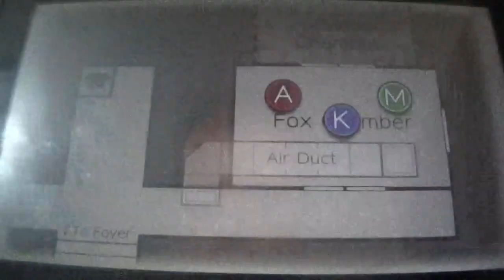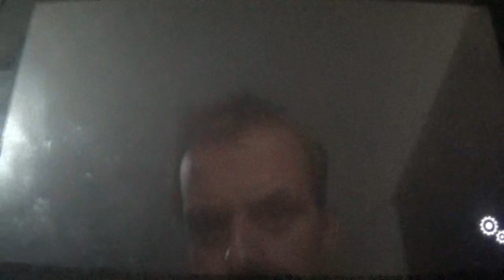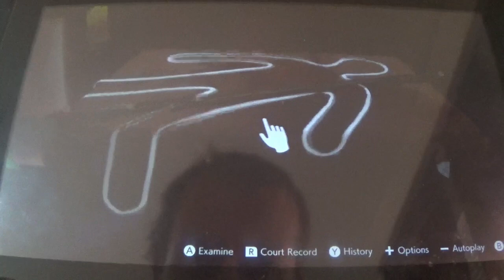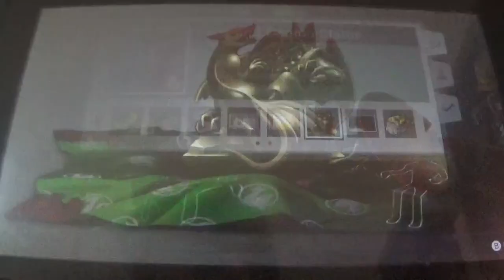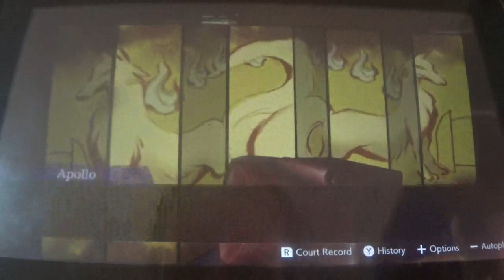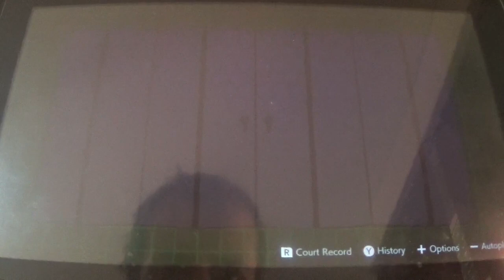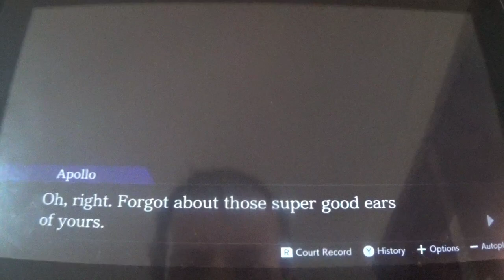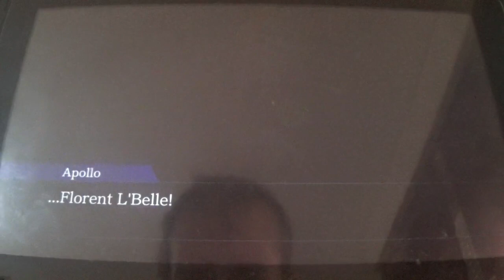Apollo Justice Ace Attorney Trilogy Narrado en Español: Juego 2 Caso 2 Parte 5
5ª parte del Caso 2 de Phoenix Wright Dual Destinies. En esta entrega, empezamos la 2ª investigación sacándole información a "Tenma Taro", interrogando a Florent L'Belle, quien encima es muy chuleta y luego descubrimos los secretos de la Cámara Prohibida de la Mansión Kyubi, que apuntan hacia el ayudante del alcalde, o sea, L'Belle.